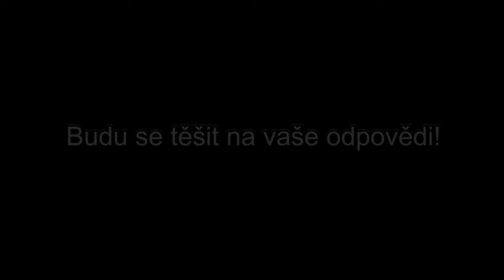"Miniatury hradů a zámků" poznáš je ?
Při projížďce na své jednokolce jsem se stavil na Zámku Berchtold, kde mají pěkné miniatury českých hradů a výnamných historických staveb, natočil jsem je a Lucka se tentokrát ujmula střihu, tak doufám, že se Vám video bude líbit :)

Miniatury se nacházejí v zahradě Hotelu Zámek Berchtold, asi 30 km jiho-východně od Prahy.